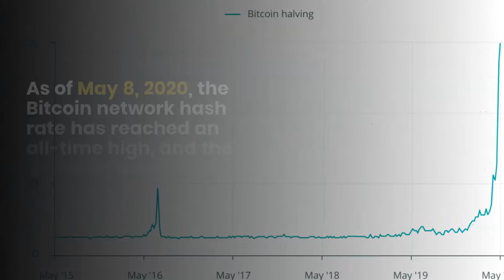Is Bitcoin Still Bullish after this Crash?